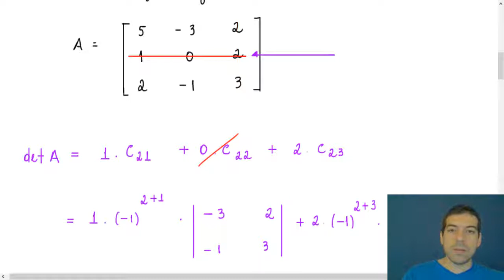Determinante - Método de Laplace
Determinante - Método de Laplace. Gravado em sala de aula.